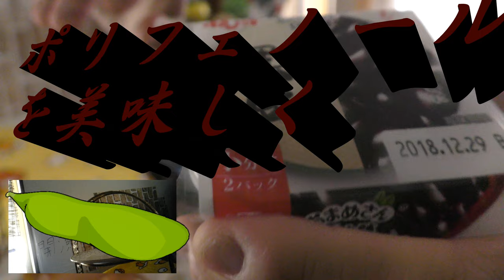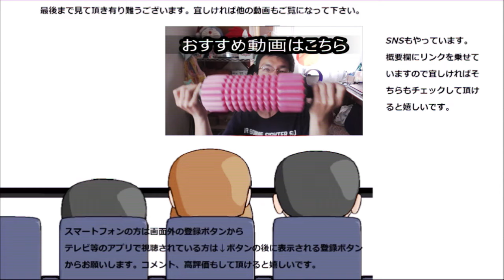フジッコ 黒豆を食べてみたらお正月に出して欲しくなった！！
フジッコ　黒豆を食べてみました。
此の甘さ、食感、お正月に食べたかったな～それくらいの味です！！
贈り物は此方まで↓
〒153-0042